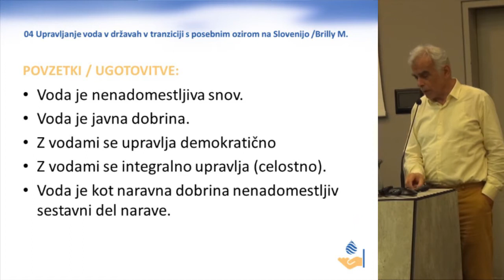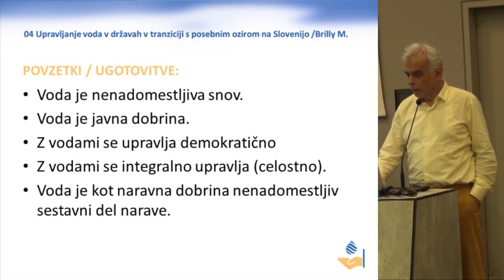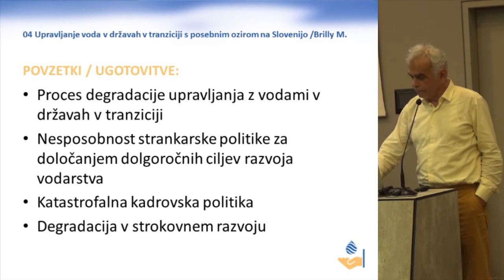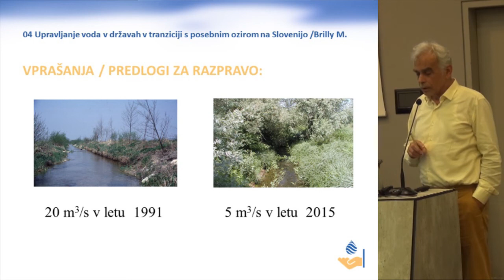2 04 brilly